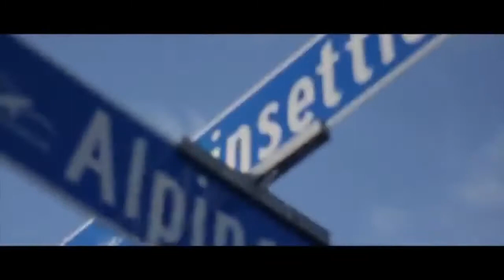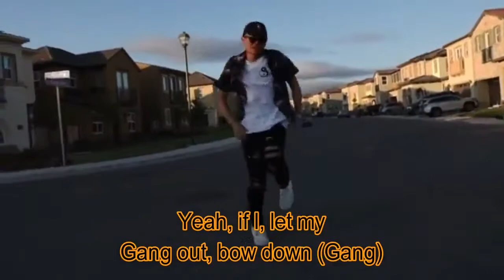Modern Slavery (Lyric Video) - Quavo & Travis Scott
Modern Slavery by Quavo & Travis Scott

lyrics:

Yeah
It's earlier in the morning
Mmm, mmm (Buddah Bless This Beat)
Since I

[Chorus: Quavo & Travis Scott]
All these damn chains, modern slavery (ice)
But this ain't 1800 so they pay me (cash)
Uh, yuh, shaking my demons off (shake 'em)
Dippin' my dreams in sauce (dreams)
Never been fool for sharks (nope)
Wrist like fins on dolphins (splash)
Pop hella bands and I'm paid (oh yeah)
Whip got a switch, I go brainless (oh yeah)
Sip after sip, I feel painless (oh yeah)

[Verse: Travis Scott & Quavo]
Yeah yeah, do it one time for team (yeah)
Burn it like gasoline (it's lit)
Downing these jolly beans (alright)
Diamonds they frolicking (ice)
Red and blue matching d**
Did 'em both just because (pop it)
They hoodie and maskin' up (nah)
They the real Robin Hoods
Yeah, if I, let my
Gang out, bow down (gang)
[Lyrics from: https:/lyrics.az/quavo/huncho-jack-jack-huncho/modern-slavery.html]

Come 'round, gun you down
Hunt down (pew pew), hunt down (shoot)
Rampage, campaign
Champagne (ayy), I gain
Decades of no pain
At this age, they fugaz'
Who did you thought you was (who?)
Get em knocked off for dubs (pew)
Sit in the trap with bugs (trappin')
Walk in the lab with scrubs (ayy)
n***as tried to count us out (no)
f** you thought this was (huh)
Up like a coffee mug (up)
Save your salt for slugs (save it)
Hot on the block, you told 12, got the drop
Rubber bands and they pop, so we weigh up the knots
Cuban link cost a lot, Houston cred with a lot
Let it fall from the top, she gon' bend, she gon' pop, oh

Never been food for sharks (nope)